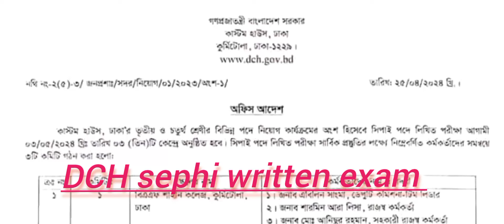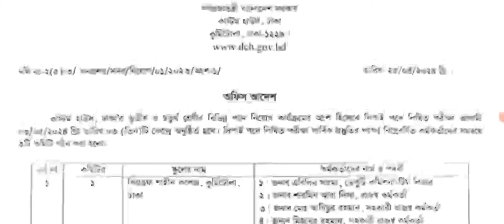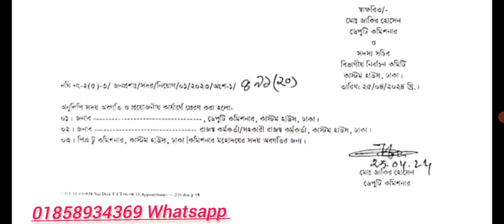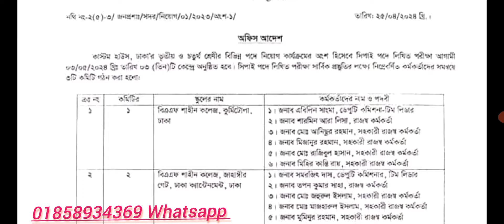Dhaka customs sephi written exam date2024// dch sephi exam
Dhaka custom Seva written exam date published 2024. customs and bad commissioner Dhaka sephi written exam preparation for every government job in customs. Dhaka customs sephi question solution previous year question pattern. Dhaka customs curmitola Dhaka.